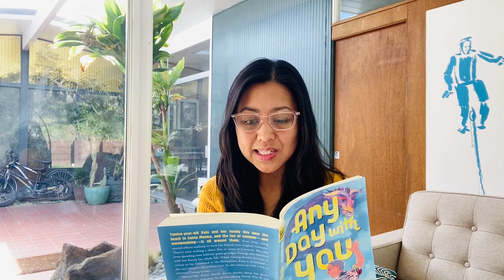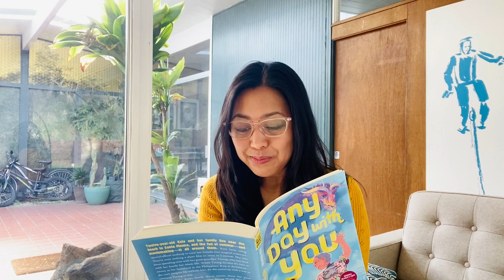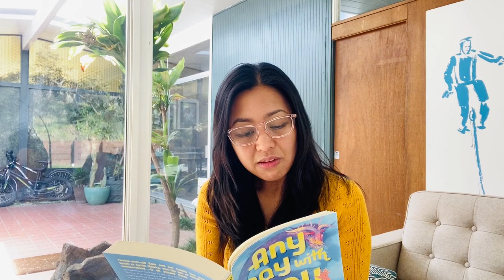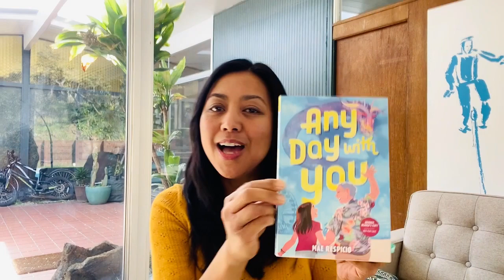Any Day With You - Short reading & writing prompt!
Mae reads a snippet of ANY DAY WITH YOU and shares a quick writing prompt! Any Day With You comes out May 5, 2020, and is a bright, warm, tender middle grade novel that centers on 12-year-old Kaia, who enters a summertime movie contest with her friends to stop her great-grandpa from returning to his homeland of the Philippines.